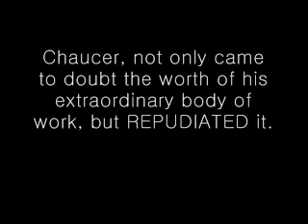EPICURE, ANTAGONISM, REPUDIATE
3 GRE WORDS EVERYDAY
EPICURE
ANTAGONISM
REPUDIATE